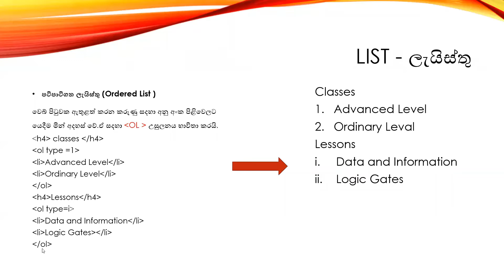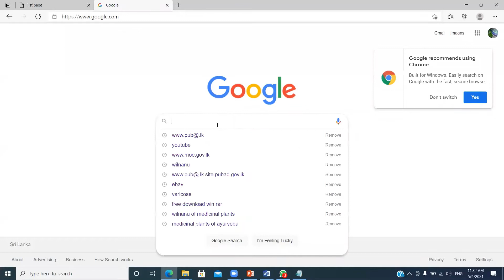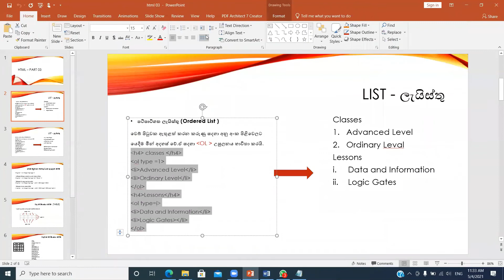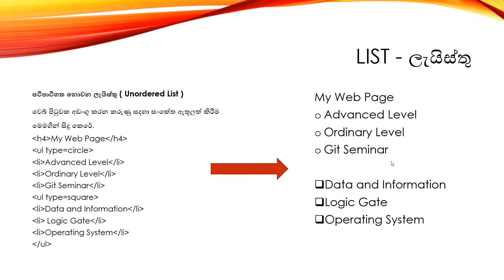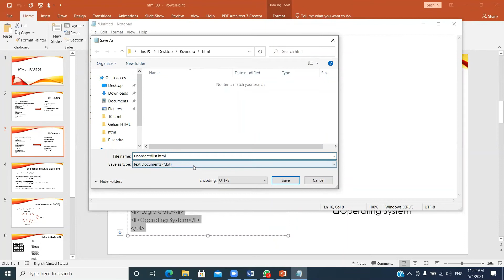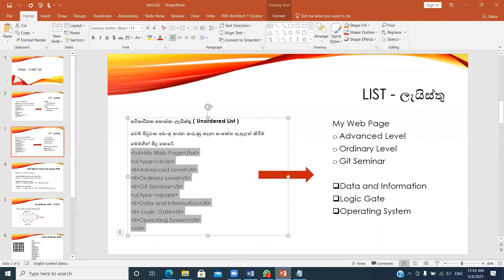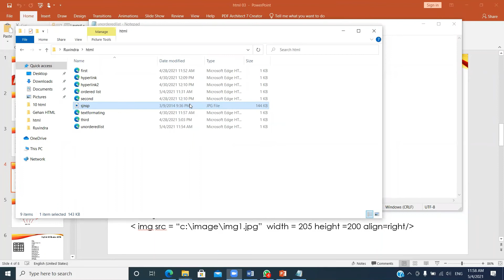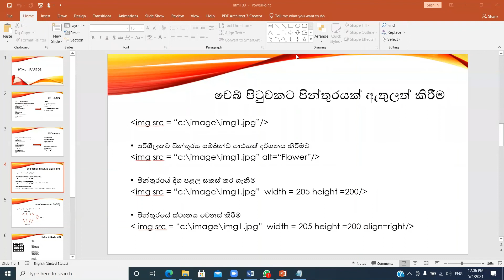12,13 ශ්‍රේණිය - තොරතුරු හා සන්නිවේදන තාක්ෂණය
HTML - 3 වන කොටස